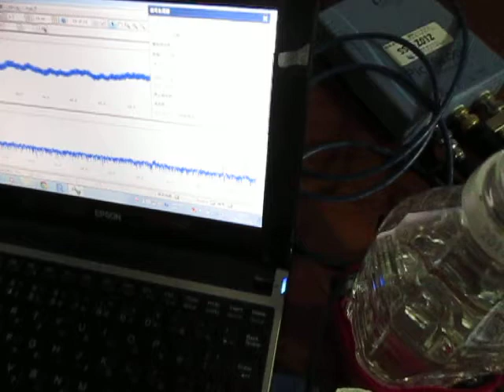超音波伝搬状態の‹測定・解析›（超音波テスター）